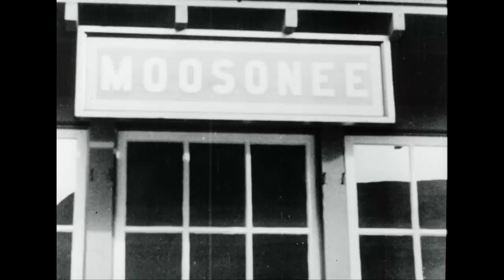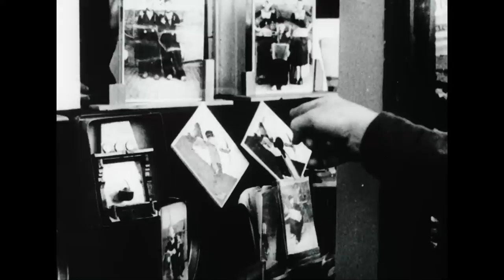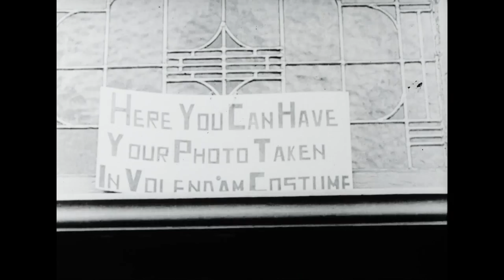Canadian Army Newsreel No. 83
83.1 General Crerar Leaves for Home
At an airport in England, General H.D.G. Crerar begins his leave; flashbacks to Crerar’s war history – the Italian campaign, his time with the 1st Canadian Army, Normandy, Dieppe, the Reichswald Forest, at Headquarters where he thanks his troops; Crerar boards the ship; the ship leaves.

83.2 Algonquin’s Shaving Ceremony
The Algonquin Regiment performs a “precision drill shaving” to commemorate invasion day in a humorous fashion.

83.3 Northern Rivers Re-stocked with Beaver
Men from the Department of Indian Affairs set traps to capture live beaver in Algonquin Park, Ontario; beavers are loaded into a train in Huntsville and travel to Moosonee; their destination is the Kesagami and Albany River Preserves near James Bay; natives conduct the animals to their release point; they release a beaver in the Albany River.

83.4 C.W.A.C. Draft Arrives in Holland
Members of The Canadian Women’s Army Corps arrive to release their male counterparts for active duty in Apeldoorn, Holland; the C.W.A.C. barracks; sewing and resting in parkland; a tour of the village of Volendam; don traditional Dutch costumes and walk around in them; the women return to camp.

83.5 Frisian Islands Receive German Wounded
German amputation wounded is supervised by Canadians in a Canadian hospital and treated by German doctors.

83.6 Canadian Frigates for the Far East
At a Western Canadian port, Rear Admiral Victor-Gabriel Brodeur inspects a new frigate; a trial run with simulated combat; anti-aircraft guns and depth charges.